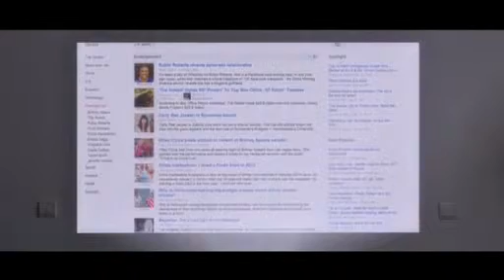Keecker robot the first 'home pod', says creator